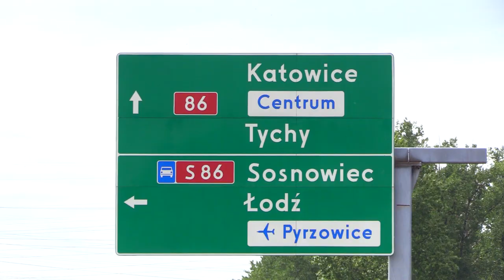Rozlewisko na S86. Przetarg na modernizację odwodnienia 04.08.2023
Po każdej gwałtownej ulewie skrzyżowanie przy Agacie i Ikei w Katowicach jest zalane. Podobnie jest w Sosnowcu przy Mercedesie. Wiadomo, że będzie modernizacja odwodnienia na S86 w Sosnowcu, ale co z Katowicami? Tu oferty, jakie wpłynęły na przetarg, przewyższają budżet, jaki ma GDDKiA. Co dalej? Na razie trwa analiza.